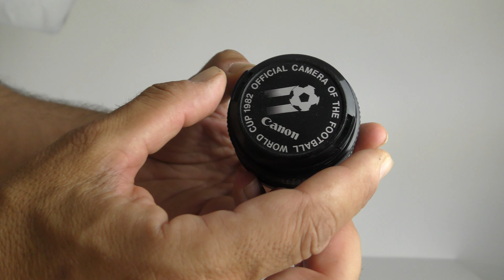OBIETTIVO CANON LENS FD 50mm 1:1.8 OFFICIAL CAMERA OF THE FOOTBALL WORLD CUP